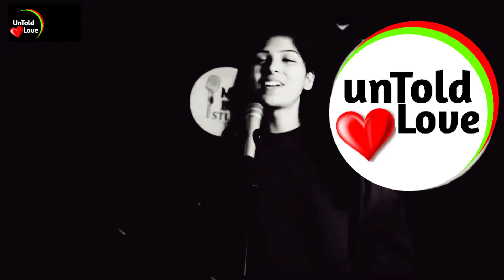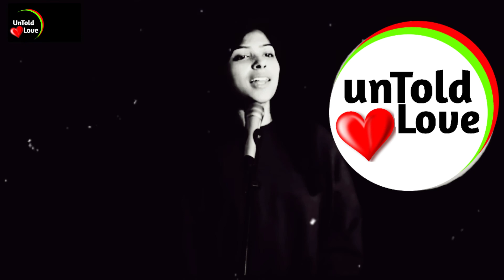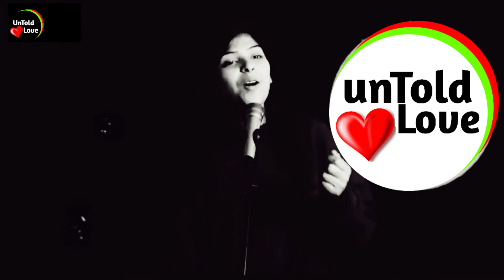Swastika Rajput Poetry Collection | Swastika Rajput Special | unTold Love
Wellcome to our channel unTold Love
Tittle-Swastika Rajput New Poetry
unTold Love
If you like our video so plz ..
Don't forget... like-comment-shere

Latest status
Bhakti status song
Daily status videos
Tiktok shayri status
Girls heart touching shayri
Girls feelings poetry status
Girls feelings shayri
Attitude shayri statusS
Bollywood star dialogue
Sad status
Love poetry status
Romantic status
TRD poetry status
Breakup poetry status
Shayri status poetry status
Emotional status
Bewafa poetry status
Bewafai status
Breakup status
Heart feeling poetry
New TRD poetry status
# Swastikarajputshayri
Emotionalstatus # Poetry # Shayri
Attitude shayri statusS
Bollywood star dialogue
Sad status
Nidhi narwal poetry sad, Nidhi narwal
poetry on love, Nidhi narwal poetry
new, Nidhi narwal poetry whatsapp
status full screen, Nidhi narwal poetry
usey pasand hai, Nidhi narwal poetry
background music, Nidhi narwal
poetry tik tok,Nidhi narwal poetry
status,Nidhi narwal poetry whatsapp
status,Narwal,Nidhi,Poetry.Nidhi narwal
poetry
unTold Love